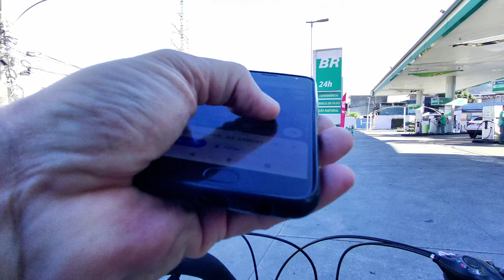Senador Vasconcelos - Vídeo 6 - Pedalando Pelos Bairros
Senador Vasconcelos é um bairro da Zona Oeste do Rio de Janeiro, conhecido por sua atmosfera predominantemente residencial e suas características tranquilas, típicas de uma área suburbana. O bairro é atravessado pela linha de trem da SuperVia, com uma estação que facilita o acesso ao centro da cidade e a outros bairros. Senador Vasconcelos possui comércio local, escolas, igrejas e áreas de convivência, servindo bem às necessidades básicas dos moradores. É um bairro em crescimento, com novas construções e melhorias na infraestrutura ao longo dos anos, atraindo famílias em busca de um custo de vida mais acessível na capital carioca.